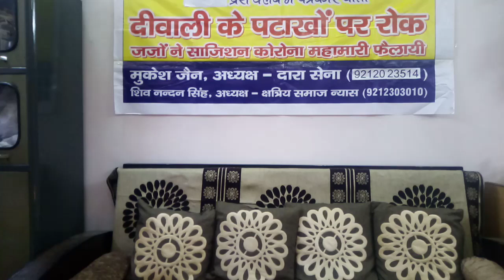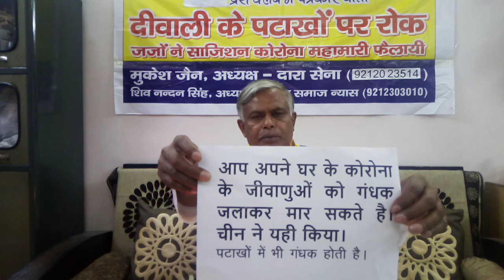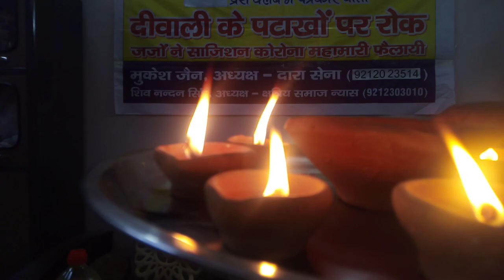सरसों के तेल के दीये से वातावरण में बढ़ी सल्फर डाइआक्साइड कारोना का विनाश कर देगी- मुकेश जैन दारासेना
सभी हिन्दुस्तानी दिये जलाये, मोदी का आदेश भगवान विष्णु का आदेश है - हिन्दू संगठन
प्रेस विज्ञप्ति 4.4.20
अखिल भारत हिन्दू महासभा के राष्ट्रीय अध्यक्ष श्री चन्द्र प्रकाश कौशिक जी की अध्यक्षता में वीडियो कान्फ्रेसिंग के जरिये हुई हिन्दू संगठनों की बैठक में सर्वसम्मति से सभी हिन्दुओं को धार्मिक आदेश दिया गया कि वें प्रधान मंत्री श्री नरेन्द्र मोदी की अपील को मानकर 5 अप्रैल को रात्रि 9 बजे अपने घर की मुंडेर पर सरसों के तेल दिये दीपावली की तरह जलायें।

बैठक में दारा सेना के राष्ट्रीय अध्यक्ष और आई आई टी इंजीनियर श्री मुकेश जैन ने बताया कि हमारे लिये खुशी की बात है कि प्रधानमंत्री जी ने वातावरण में की सल्फर डाइ आक्साइड की मात्रा बढ़ाने के हमारे सुझााव को माना है। हम सदा से ही दीपावली पर सरसों के तेल के दिये जलाकर वातावरण को शुद्ध और जीवाणुओं से मुक्त करते आये हैं। सरसों के तेल का रासायनिक सूत्र C4H5NS होता है। जिससे साबित होता है कि 100 ग्राम सरसों का तेल जलाने से हमें 63 ग्राम जीवाणुनाशक सल्फर डाई आक्साईड गैस मिलती है। 130 करोड़ हिन्दुस्तानियों द्वारा जलाये दियों से कोराना का भारत से वैसे ही विनाश होगा जैसे चीन ने वुहान में सल्फर डाइ आक्साइड की मात्रा 1350 माइक्रोग्राम प्रति घन मीटर करके किया है।

बैठक में हिन्दू महासभा के राष्ट्रीय अध्यक्ष श्री चन्द्र प्रकाश कौशिक जी बताया कि हम हिन्दुओं ने सदा ही राजा को भगवान विष्णु का अंश माना है। आज नरेन्द्र मोदी जी जो अपने आपको प्रधान सेवक बताते हैं वें वास्तव में हमारे वो ही भगवान राम हैं जो अपने आप को परम सेवक बताते थे। आज हमें हमारे प्रधानमंत्री श्री नरेन्द्र मोदी कोरोना नामक अंधकार से मुक्ति दिलाने के लिये सरसों के तेल के दिये जलाने के लिये कह रहे है। यह दिया हमें कारोना की विपत्ति से जरूर मुक्त करेगा।

श्री कौशिक जी ने सोनिया गांधी को आड़े हाथों लेते हुए कहा कि सोनिया गांधी अपनी अधीर रंजन, पी चिन्दम्बरम् और दिग्विजय सिंह की चौकड़ी के साथ मिलकर भारत को भी इटली की तरह शमशान बनाना चाह रही है। सौ साल पहले भी फिरंगियों ने प्लेग फैलाकर हम 12 करोड़ हिन्दुस्तानियों को मारकर यहीं खूनी खेल खेला था। जिससे हमें सावधान रहना है और रविवार को रात 9 बजे सरसों के तेल के दिये दीवाली की तरह जलाने हैं।

सुभाष चन्द्र
प्रेस सचिव
धर्मरक्षक श्री दारा सेना
सी-36 चैयरमैन मार्केट गली नं 1 खजूरीखास कालोनी दिल्ली -110094 दूरभाष 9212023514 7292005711